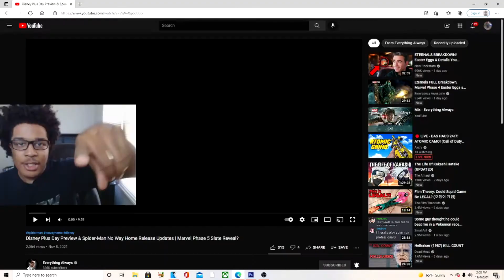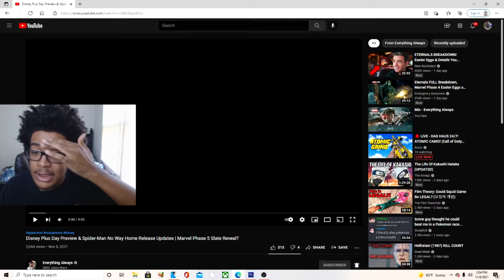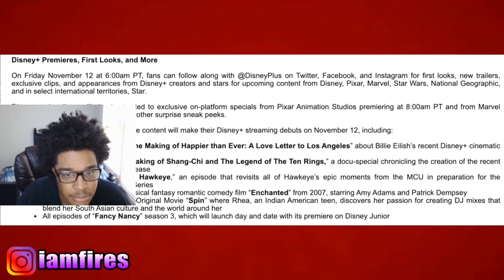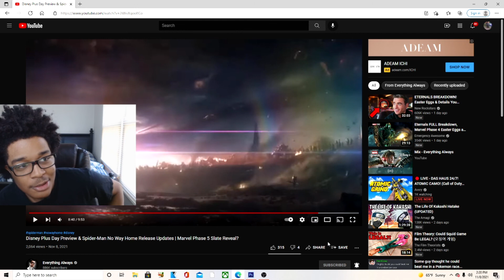Disney Plus Day Preview & Spider-Man No Way Home Release Updates | Marvel Phase 5 Slate Reveal?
REACTION!
JesserTheLazer
Original Video:
KSI
SoLLUMINATI
PRETTYBOYFREDO
QJB
HANKDATANK25
DEI AND JOE
DDG
WUAP TV
LOU WAUP
ZAIS
WOLFIERAPSENT
MOREWOLFIE
OPRAH SIDEVERSON
PontiacMadeDDG
PontiacMadeDDG VLOGS
Mega McQueen
Mega Mc VLOG
CASHNASTYGAMING
RICE GUM
PEWDIEPIE
LOGAN PAUL
JAKE PAUL
POUDII
LIL POUDII
PERFECTLAUGHS
KELL
ANNOYING
GEESLICE
THE BOOK OF SWANTE
LAWTWIZ
WORLDSTARHIPHOP
2000